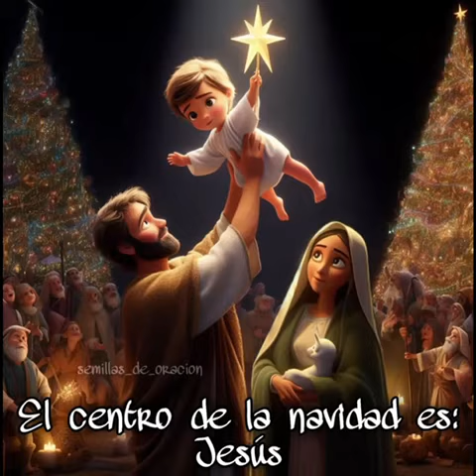Feliz Navidad 🎁🎄 para todos. El centro de La Navidad Es Jesus